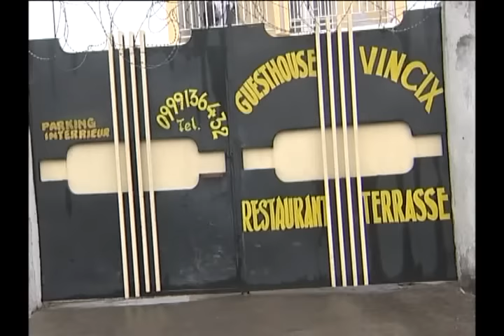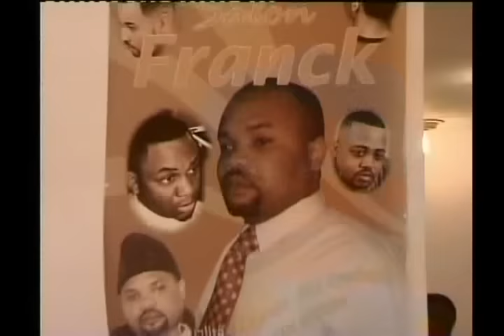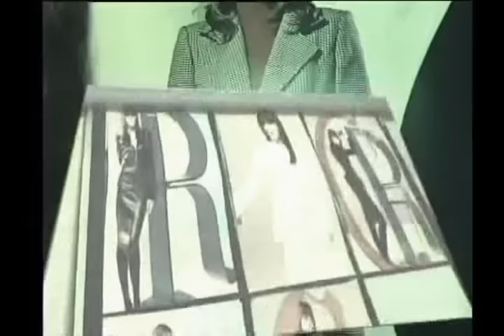Theatre Congolais | Les Princes Du Rire - Tshibawu (Episode 3)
Acteurs: Ngalufar, Lokuli, Mbondo, Tonneau, Mombongo, Moni, Junior, M.K.etc...